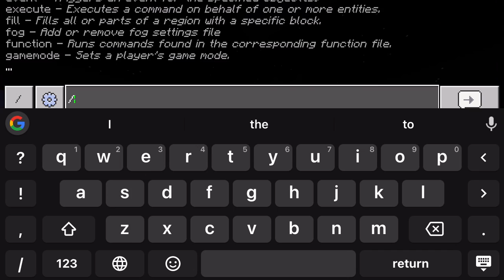Enderman who don't attack when hurt or looked at